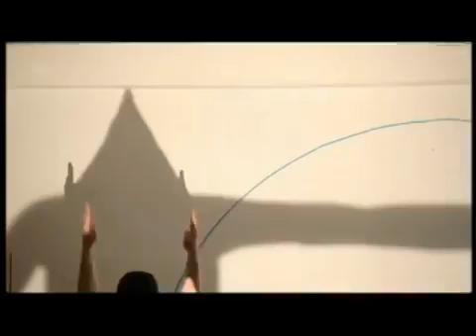Simon Cowell cries on the show, Attraction Semi Final HD Britain's Got Talent 2013